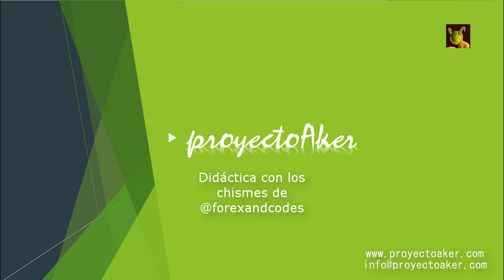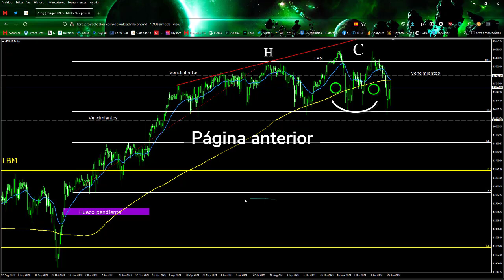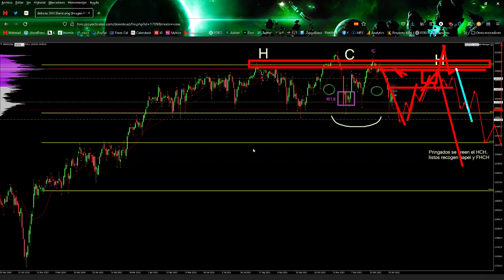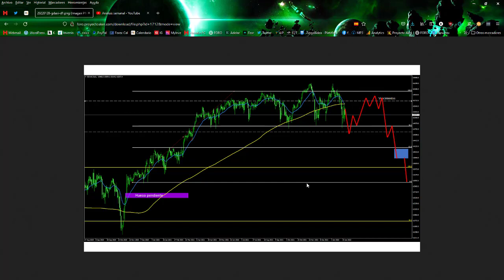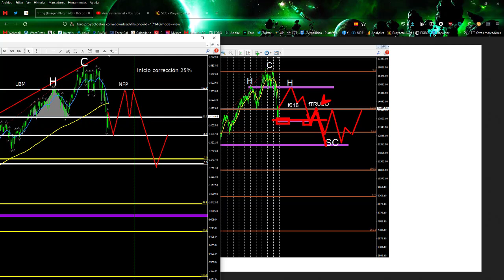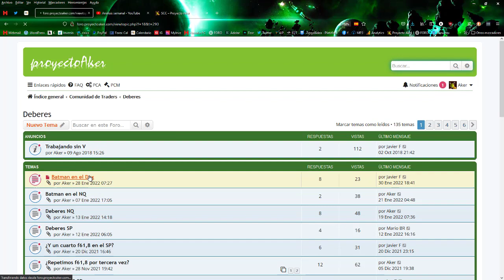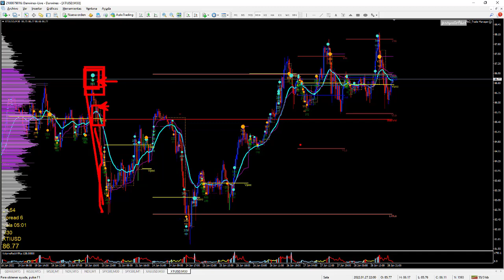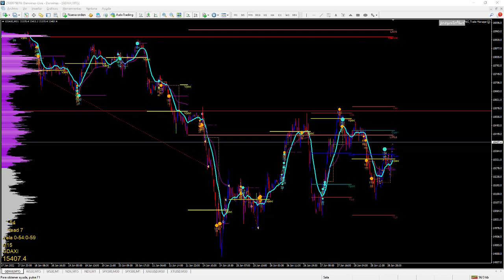Didáctica con los chismes de